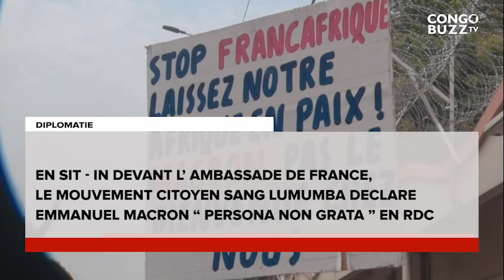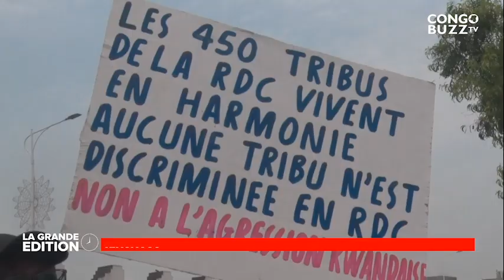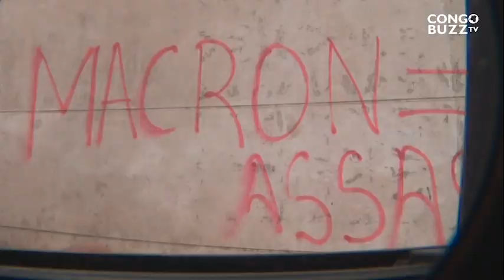SIT-IN DEVANT L' AMBASSADE DE FRANCE, LE MOUVEMENT CITOYEN DECLARE MACRON "PERSONA NON GRATA" EN RDC